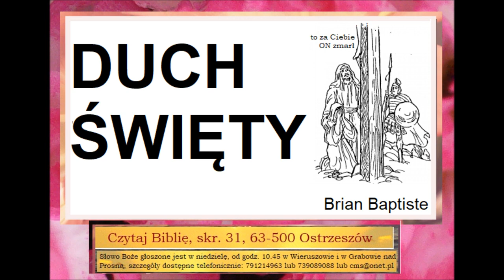s02e19 Czego Biblia uczy o Duchu Świętym Brian Baptiste Zielone Niwy